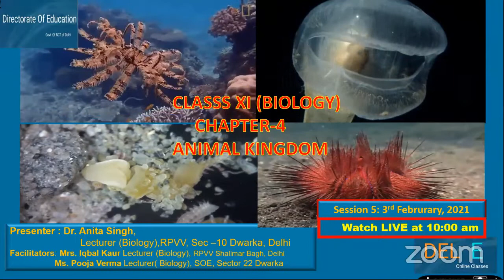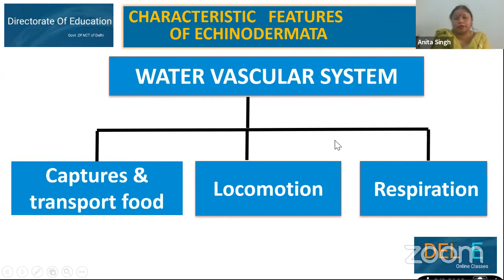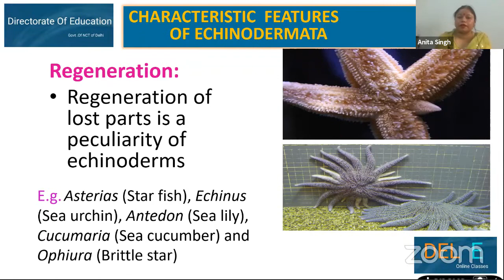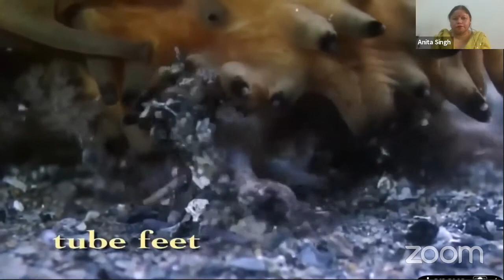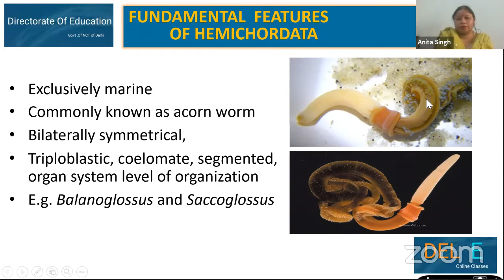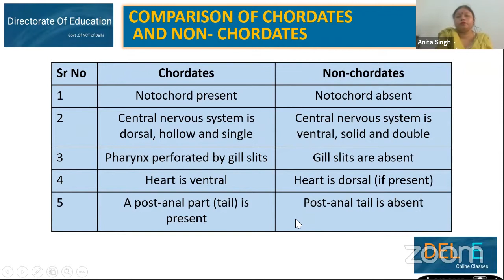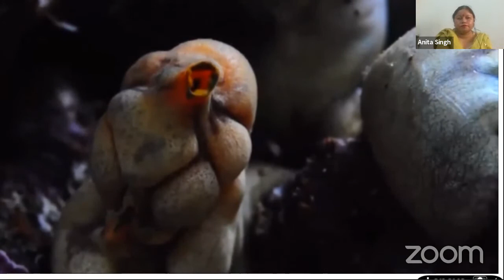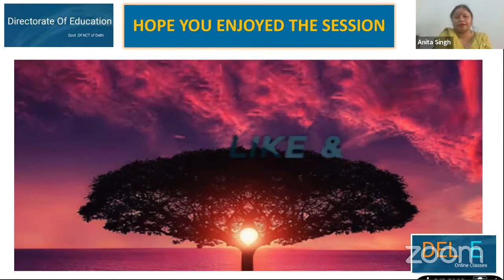Biology (Class: XI) online class for Delhi government school students, Feb, 03 2021, 10:00 AM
Quiz (03/Feb/2021)

Topic : ECHINODERMATA, HEMICHORDATA, CHORDATA

This class will start at 10:00 AM on Wednesday, February 03.

यह ऑनलाइन क्लास बुधवार, 03  फरवरी को 10:00 AM पर शुरू होगी।